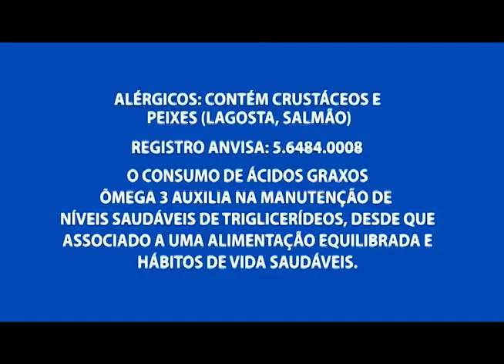Muitos competidores já mudaram de vida com o Programa Manaus + Saudável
03º BLOCO AGORA 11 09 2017 - Muitos competidores já mudaram de vida com o Programa Manaus + Saudável